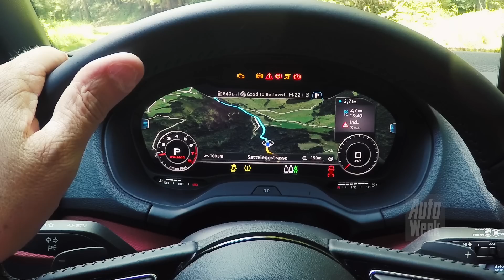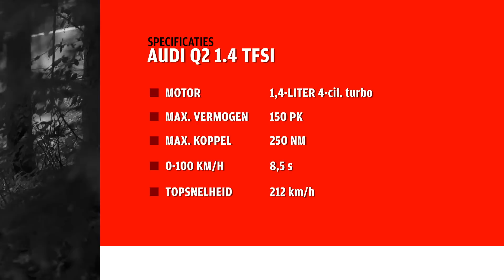Audi Q2 - AutoWeek Review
Audi Q2 - AutoWeek Review. Met de Q2 doet Audi het een keer heel anders, uiterlijk tenminste. Maar rijdt de Q2 nog wel als een echte Audi? We zoeken het uit in de bergen van Zwitserland.